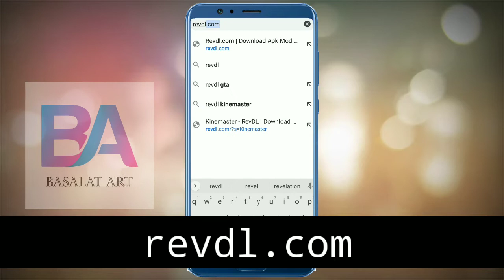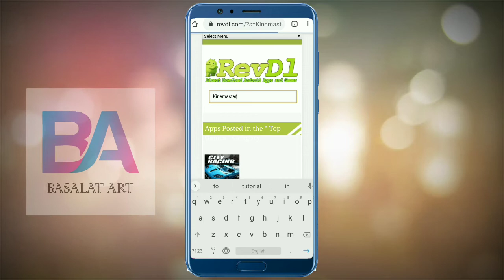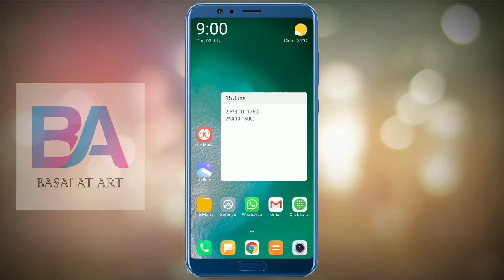Remove kinemaster watermark | Best mobile video editor in 2020 (Alternative way)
Remove kine master logo in videos

Thanks & Regards...
Muhammad Amir